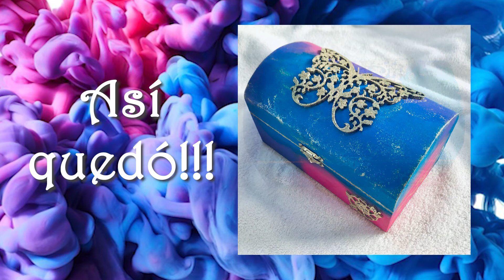Rosa, morado, azul y destellos dorados en madera!!! 💖💜💙✨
En esta ocasión se me ocurrió decorar una caja de madera, muchos colores y un toque dorado!!! 💖💜💙✨💛🎨✨💙💜💖

Espero les guste lo que hago!!! Si tienen más ideas de que podría pintar o ilustrar, dejen sus comentarios para que pueda leerlos.